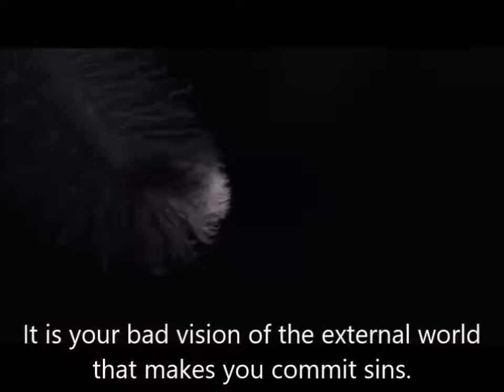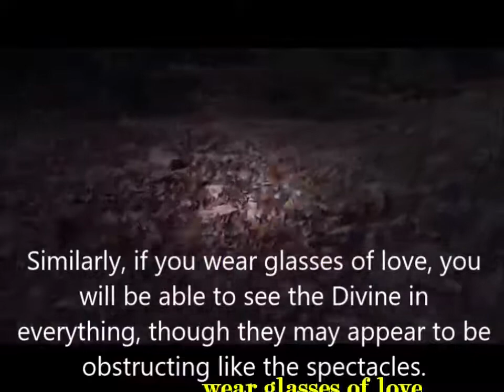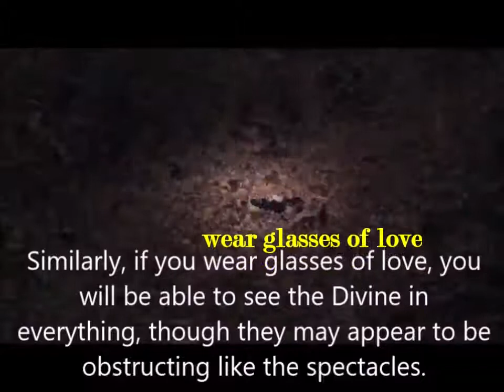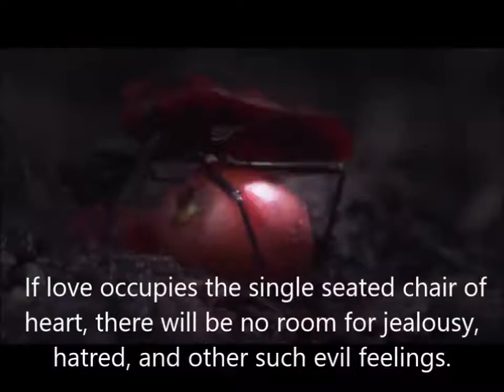WEAR GLASSES OF LOVE 😍 🌹Bhagawan Sri Sathya Sai Baba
WEAR GLASSES OF LOVE 😍
🌹Bhagawan Sri Sathya Sai Baba
Divine Discourse
💞Embodiments of Love!
This human birth itself is attained after innumerable lives of lower species. Since this is so, why should you venture to commit sinful deeds? It is your bad vision of the external world that makes you commit sins. So, you should develop samyak drishti (good vision). You should look upon the world as the manifestation of the Divine (viswam Vishnu swaroopam). The world is the effect for which cause is God.
The whole universe is a phenomenon of cause and effect. It is foolish to look only at the external world considering it as mere jada (matter). You must see the reality behind the entire creation. If you see with divine vision, everything will be divine. (Sarvam Vishnumayam Jagath)
You see Anil Kumar wearing glasses (spectacles). They appear to be an obstacle to his eyes but they help him to see more clearly. Similarly, if you wear glasses of love, you will be able to see the Divine in everything, though they may appear to be obstructing like the spectacles.
The main life principle is prema (love), without which there will be no love between mother and child, between husband and wife, or between friends. Love elevates the individual from human level to divinity. Now, man limits his love to his own kith and kin and other possessions, thus making it narrow. It should be expanded to cover all fellow beings. If love occupies the single seated chair of heart, there will be no room for jealousy, hatred, and other such evil feelings. 💞
(Sathya Sai Speaks, Volume 31 Part 15 Page 123)

and Radio Sai Global Harmony for the videos and photos.